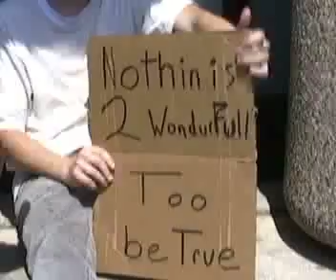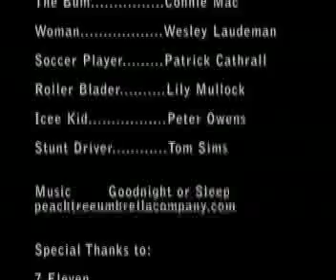2008 Film Camp Selection: Carma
Highlight from the 2008 Film Camp. To register for the 2009 Film Camp,